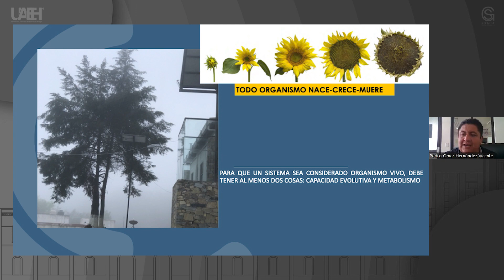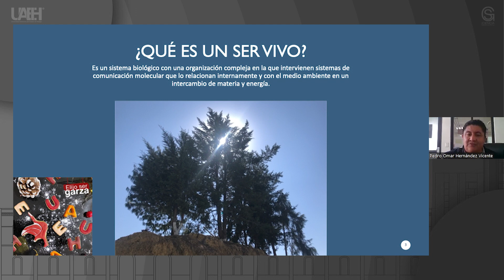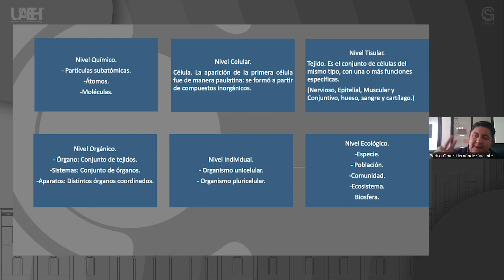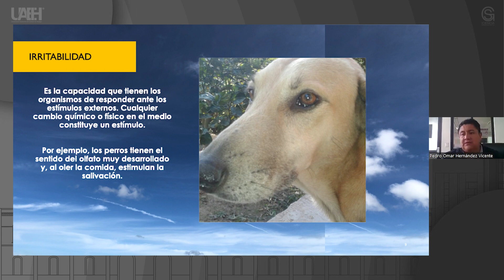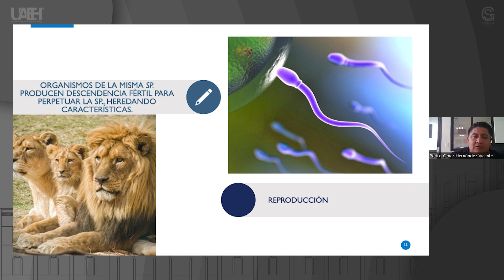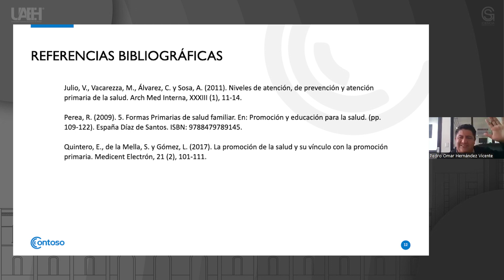¿Qué es la vida?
Pedro Omar Hernández Vicente
Escuela Preparatoria Número 5 (Prepa 5)

Resumen o introducción del curso:
Dentro de la organización de la vida inicia con la estructuración celular, donde el agrupamiento de la misma permite una organización celular más especializada como lo es un tejido, estos se agrupan para formar sistemas y aparatos. La vida y sus diferentes manifestaciones, permiten conocerla y estructurarla.

Objetivo general del curso:
Identificar la singularidad de los seres vivos a partir de sus características y funciones de sus estructuras y relacionar la dependencia con las
biomoléculas para mantener su integridad.

Pre-requisitos o conocimientos previos para el curso:
Conocimiento básico de las célula, composición celular y organización.

Bibliografía y/o Cibergrafía:
Julio, V., Vacarezza, M., Álvarez, C. y Sosa, A. (2011). Niveles de atención, de prevención y atención primaria de la salud. Arch Med Interna,XXXIII (1), 11-14.
Perea, R. (2009). 5. Formas Primarias de salud familiar. En: Promoción y educación para la salud. (pp. 109-122). España Díaz de Santos. ISBN: 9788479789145.
Quintero, E., de la Mella, S. y Gómez, L. (2017). La promoción de la salud y su vínculo con la promoción primaria. Medicent Electrón, 21 (2), 101-111.